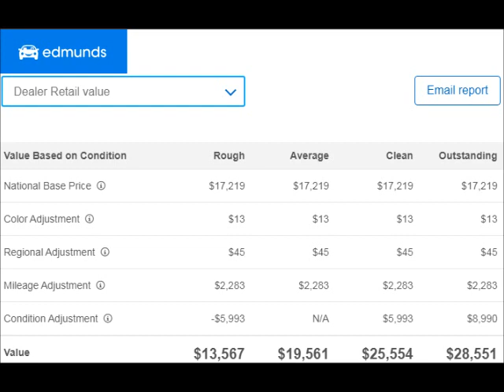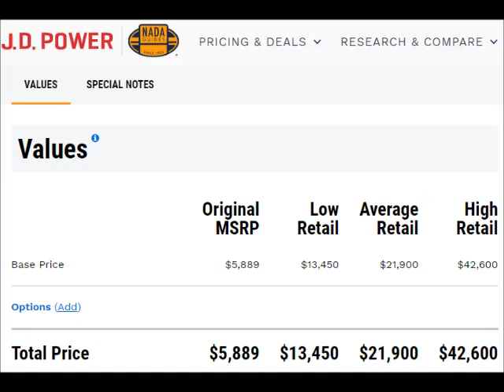78 Trans Am and 2003 50th Ann. Indy Corvette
Main St. Classic Cars has more great muscle cars for sale.

LINKS --